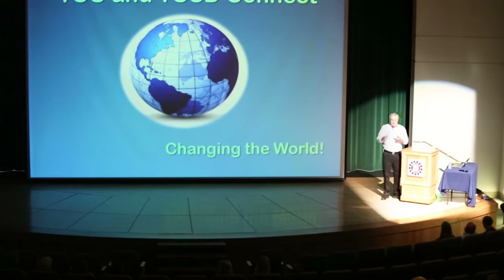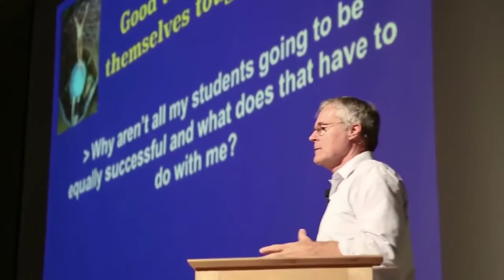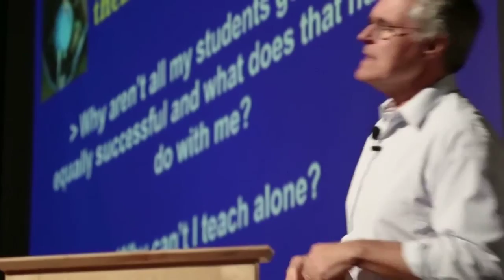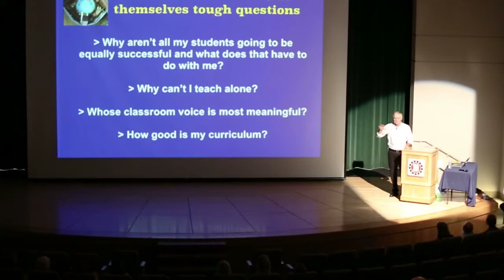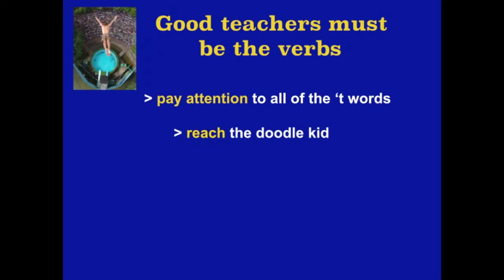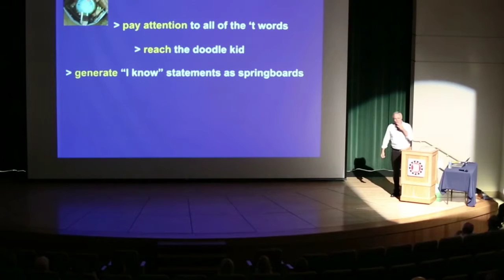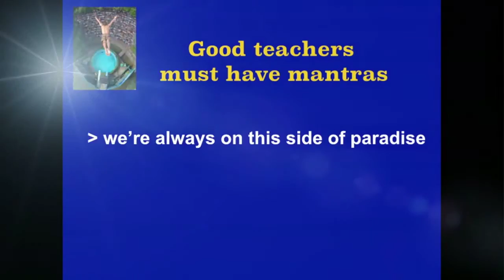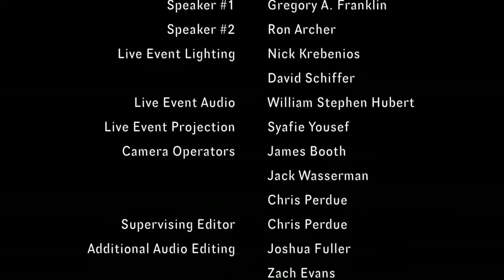The Good Teacher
Ron Archer presents "The Good Teacher" to an audience of teachers in Tustin, CA, providing questions and mantras that good teachers can use for professional and personal reflection. For more from Ron, visit: teachertoteachertraining.com or ra29help.com